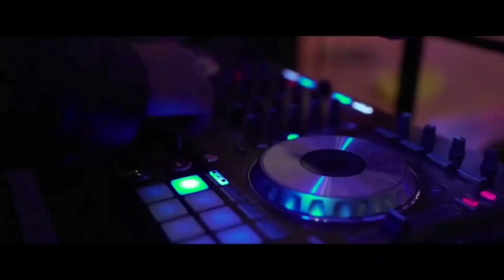TEAM MAVERICKS||ONAM PROMO VIDEO||GHSS_TUVVUR||PONNONAM_2k19